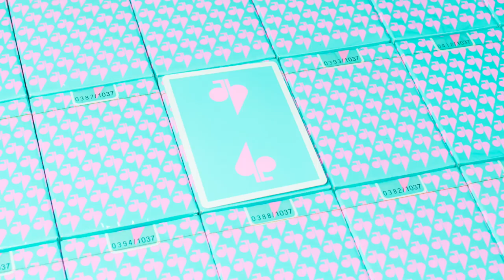Jaspas Deck Primeval Edition Cardistry Trailer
You can also post a video response and we will do our best to help you out.

School of Cardistry is a creation of the New Deck Order. Find more quality Cardistry experiences: